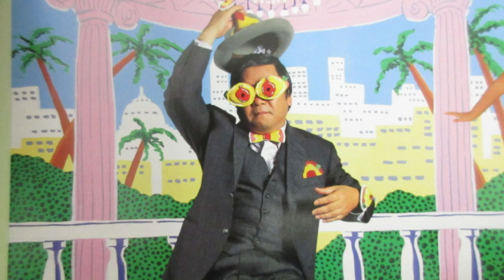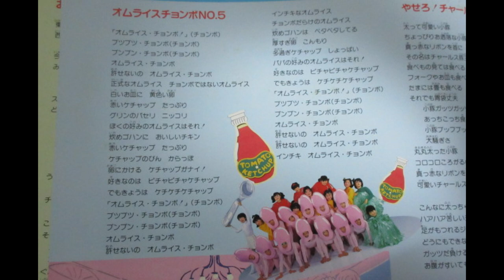ひらけ！ポンキッキ オムライスチョンボNO 5 歌：谷啓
『ひらけ！ポンキッキ』の曲「オムライスチョンボNO.5」です。

作詞：高平哲郎、作曲・編曲：中村 誠一

LP「ひらけ！ポンキッキ大全集②ニュートンファミリー～カンフーレディー」から